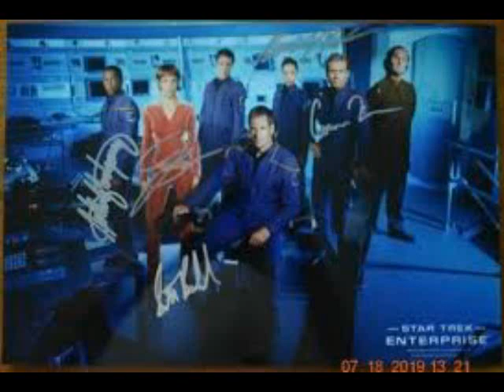Everything Old is New Again Radio Show 350 - Manny Coto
This week we have a personal favorite of mine…I have been following this Executive Producer, Creator and Writer for years, ever since, his producing, consulting and writing for the reimagining of the 1963 OUTER LIMITS!  He went on to create Odyssey 5 starring a true friend of our show, Peter Weller, which unfortunately lasted only ONE season; but then onto season 3 and 4 of ENTERPRISE; took his talents to 24 to help breath new life into that show, which he did for some 98 episodes and then the 24 Live Another day mini series and latest 24 Legacy…he NOW has a NEW show that looks amazing – NEXT.   We will explore the dangers or artificial intelligence and how that serves as the basis of this show and more with Executive Producer and Writer of the new FOX TV show NEXT - MANNY COTO.